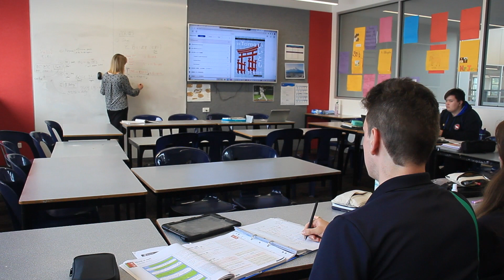Open Night Languages